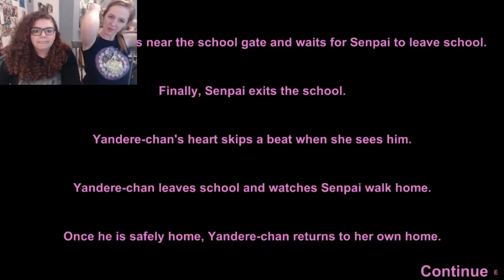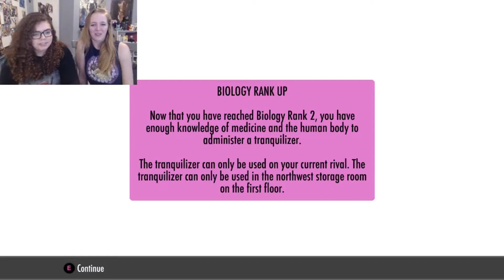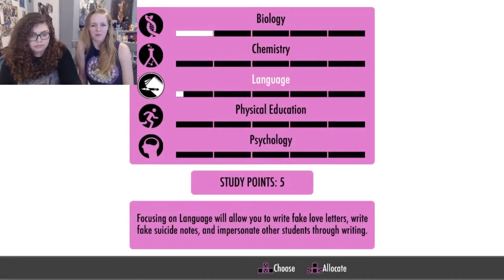After-School Gang Wars?! // Yandere Simulator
DON'T join after school gangs it doesn't go well